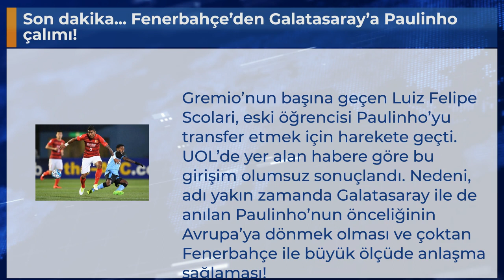Son dakika... Fenerbahçe’den Galatasaray’a Paulinho çalımı!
Gremio’nun başına geçen Luiz Felipe Scolari, eski öğrencisi Paulinho’yu transfer etmek için harekete geçti. UOL’de yer alan habere göre bu girişim olumsuz sonuçlandı. Nedeni, adı yakın zamanda Galatasaray ile de anılan Paulinho’nun önceliğinin Avrupa’ya dönmek olması ve çoktan Fenerbahçe ile büyük ölçüde anlaşma sağlaması!